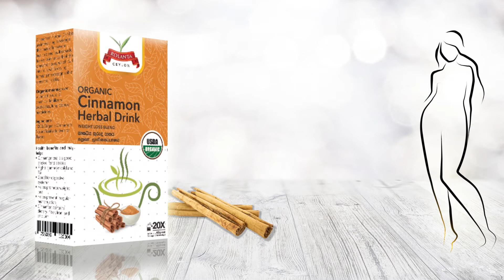ROLANTA CINNAMON DRINK TVC | 5SEC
Motion Graphics By | Eranda Rupasinghe
DECODE MEDIA PRODUCTIONS (PVT) LTD
For | Sapro